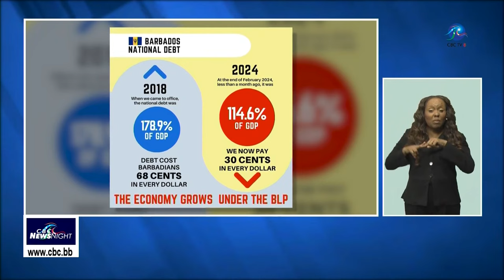CBC NewsNight - March 18 2024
Making Headlines...
Prime Minister Mia Amor Mottley delivers a budget intended to foster economic and social development. Barbados' hosting the ICC T20 World Cup could provide unprecedented global exposure. Help underway for Spa Hill, St. Joseph experiencing road woes. And in Sports...Combermere boys and girls take the early BSSAC leads after day 1.